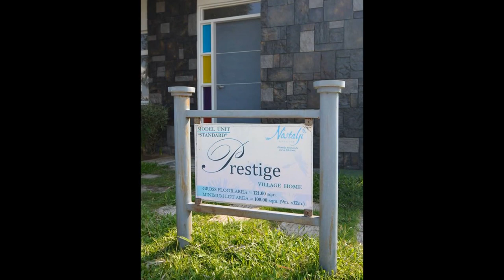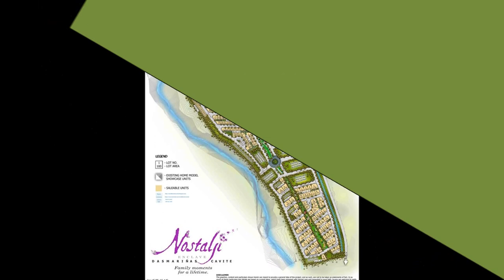Nostalji Prestige Village Homes | Real Properties Philippines House and Lot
Nostalji Prestige Village Homes Real Properties Philippines House and Lot Rent/Sale

Prestige house model has a wide living space for family as place for bonding, enjoyment and relaxation or a venue for family party with relatives and friends. Have an enjoyable family environment by stop wasting money on rent and start owning a house now.

ABOUT PRESTIGE MODEL

House Model: Prestige Village Home
House Type: Single Attached House
House Status: Preselling
Community: Nostalji Enclave
Condition: Brand New
Lot Area: 108 square meter
Floor Area: 121 square meter
Storeys: 2
Bedrooms: 3
Bathrooms: 2

Available Interior Finishes:
STANDARD (no furnitures or appliances)
FURNISHED (with basic furnitures included)
COMPLETE (with furnitures & appliances included upon turnover)

PRESTIGE FLOOR DIMENSIONS

GROUND FLOOR:
Living Area: 12.75 sqm.
Dining Area: 11.90 sqm.
Kitchen: 6.10 sqm.
T & B: 3.6 sqm.
Stairway/Storage: 2.70 sqm.
Porch/Patio: 4.00 sqm.
Lanai: 6.00
Service Area: 6.00
Carport: 15.00

SECOND FLOOR
Master Bedroom (w/ walk-in Closet): 11.85 sqm.
Bedroom 1: 10.65 sqm.
T&B: 5.85 sqm.
Stairway: 4.25 sqm.
Hallway: 4.20 sqm.

Call:
Southern Residences
PRC Real Estate Broker License #0020499
Cell Nos:
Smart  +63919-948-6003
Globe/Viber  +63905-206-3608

parkland residences,austville residences,residences on bloor,
residences udem,marival residences,seringin residences,
ayosdito.com,  ayosdito.com.ph, Properties for sale,property for sale, filprimehomes